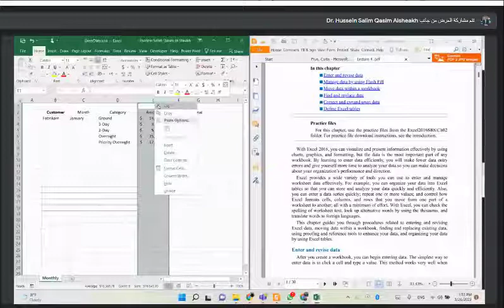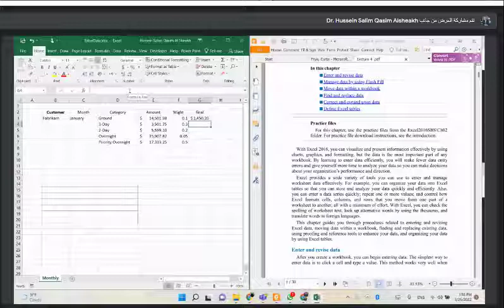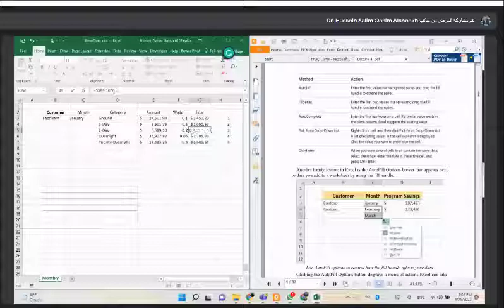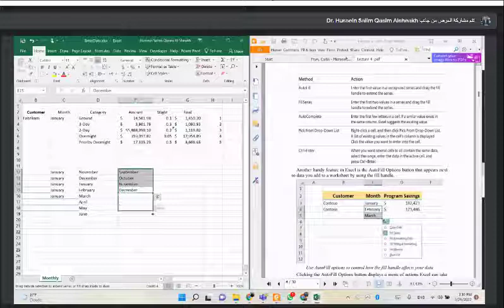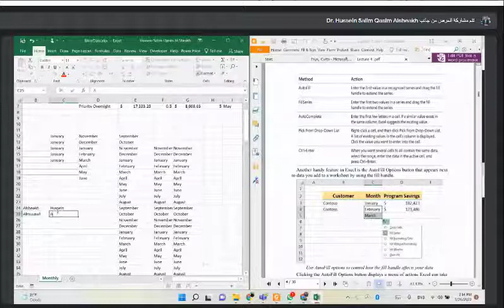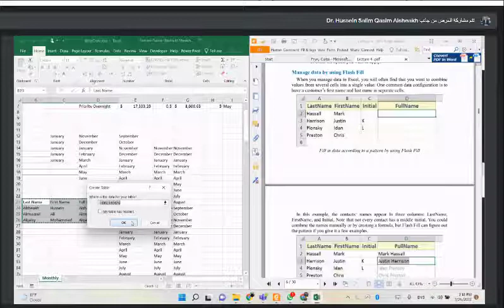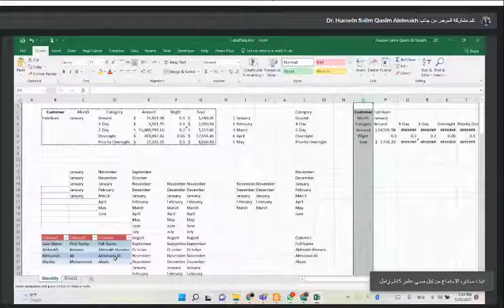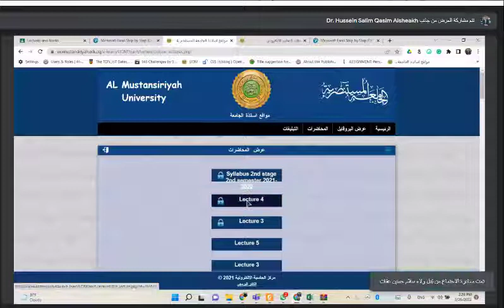حاسوب 4 د. حسين